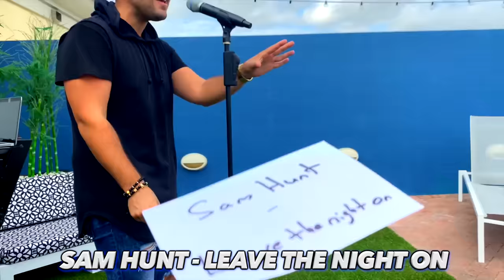Country Mashup | Michael Constantino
Country Music Mashup by Michael Constantino featuring Kane Brown, Luke Combs, Sam Hunt, Luke Bryan, Chase Rice, Thomas Rhett, Florida Georgia Line, Dan + Shay, Brett Young, Zac Brown Band and more! 🤠

Listen here! 🎵

Follow Michael Constantino!

Produced by Barrett Thomas.
Follow Barrett Thomas!

Song list*
Kane Brown - Heaven
Keith Urban - Cop Car
Luke Bryan - Play it again
Sam Hunt - Leave the night on
Dan + Shay - Tequila
Brett Eldredge - Drunk on your love
David Nail - Whatever she’s got
Thomas Rhett - It goes like this
Dustin Lynch - Where it’s at
Brett Young - In case you didn’t know
Luke Combs - She got the best of me
Darius Rucker - Wagon Wheel
Zac Brown Band - Chicken fried
Lil Nas X, Billy Ray Cyrus - Old town road
Florida Georgia Line, Nelly - Cruise (Remix)
Chase Rice - Eyes on you

Mixed & Mastered by Dirty Frank